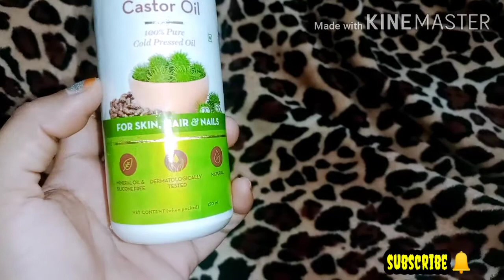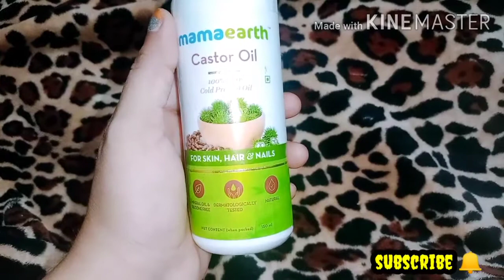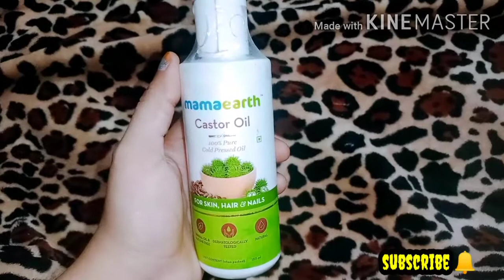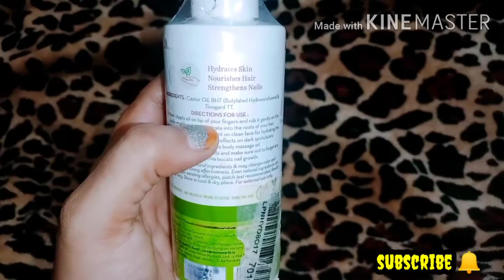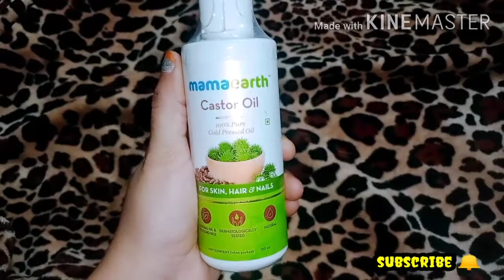New Mama Earth Castor Oil | 7 Days Experiment | Result Use it For Hair Skin and Nails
Bismillahirrahmanirrahim

O Allah, bestow Your favor on Muhammad and on the family of Muhammad as You have bestowed Your favor on Ibrahim and on the family of Ibrahim, You are Praiseworthy, Most Glorious. O Allah, bless Muhammad and the family of Muhammad as You have blessed Ibrahim and the family of Ibrahim, You are Praiseworthy, Most Glorious.

Ek Bar Durgesh Sharif ko Jarur padh liya karo Jab Bhi aap check karo to please

About myself

. supporting me...lovelies🤗 love you all 😘.

Makeup videos
 beauty tips
skin care tips
fashion

Yahan per beauty se related fashion se related beauty tips sab kuch milega I hope dher Sara Pyar dena is salma noman ko my sweet family. 😚

Copyright all this content of this channel is made by channel owner salmaNoman{salma do not copy  or use any photos thumbnail
Stay blessed

Allah Hafiz ❤️

XOXO